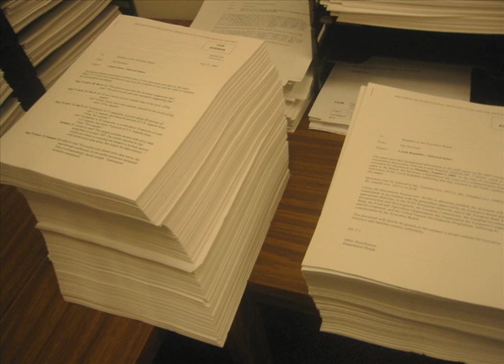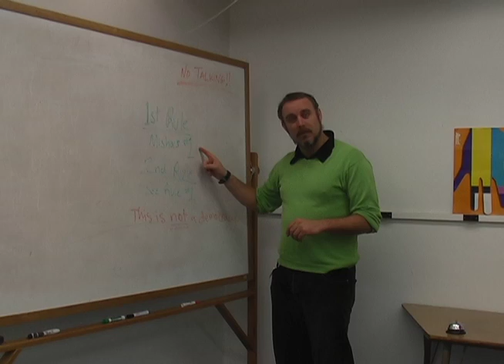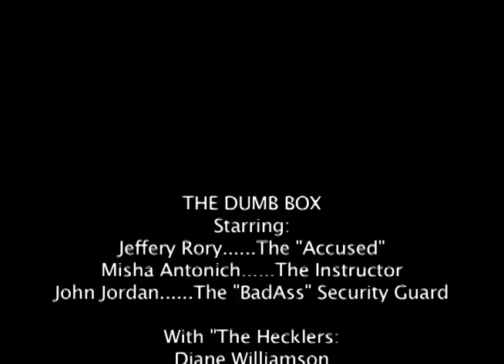Zia Ullah Hamdard Report on Dumb Box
Report produced during the Field Video Production in the City College of San Frnacisco, California.